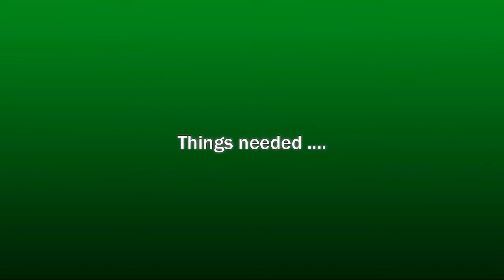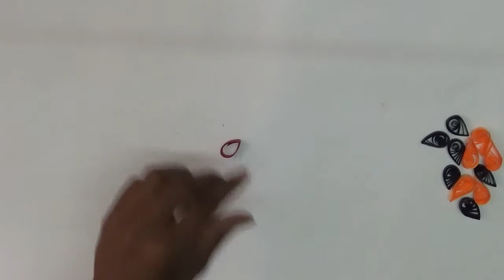Art & Craft How to make Beautiful Quilling Flowers design -Paper Art Quilling